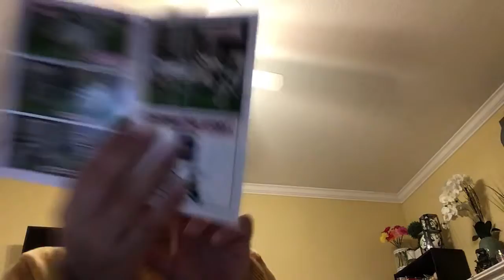The unboxing the wolf